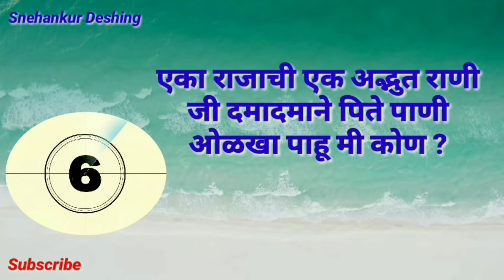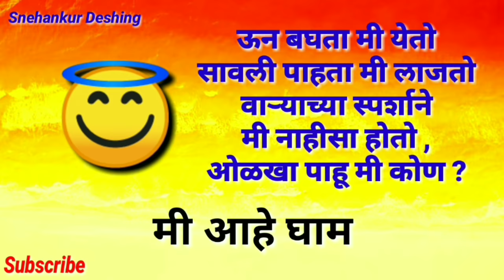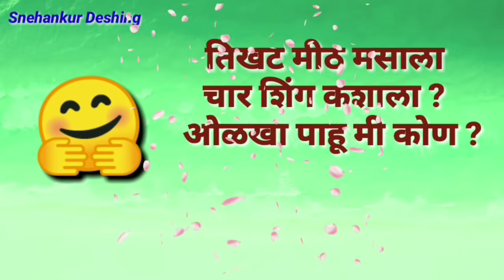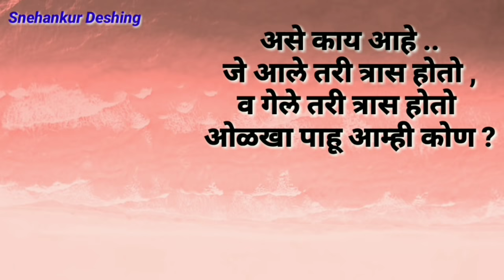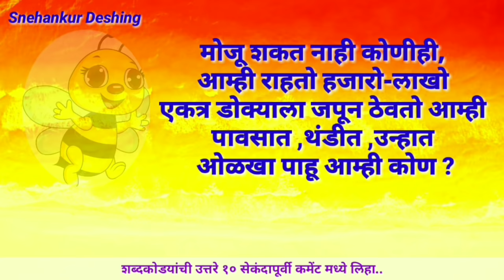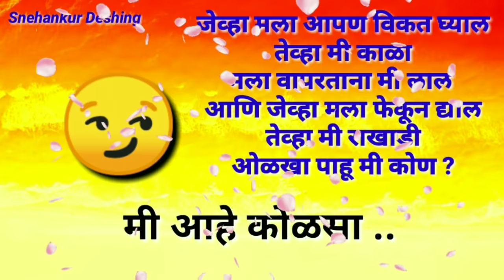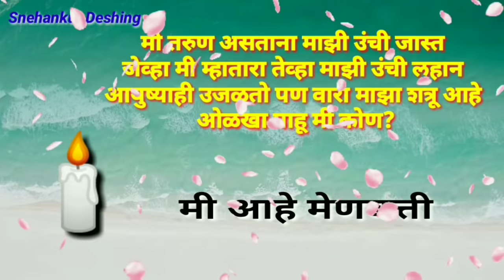मराठी शब्द कोडी/मराठी शब्दकोडी/Marathi Riddle/marathi shabd kodi/marathi shabdkodi/मराठी शब्दकोडे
मराठी शब्द कोडी/मराठी शब्दकोडी/Marathi Riddle/marathi shabd kodi /marathi shabdkodi/मराठी शब्दकोडे by Snehankur Deshing